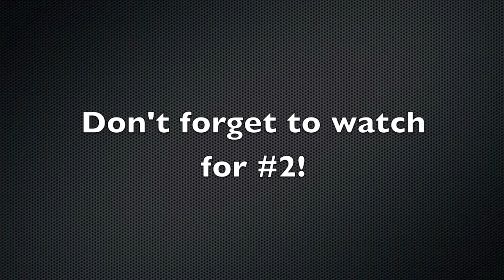Three Guys Beer Reviews: Budweiser (Super Bowl Countdown)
The Three Guys continue the Super Bowl Countdown with #3 on the list: Budweiser. What did the Guys think of Red and White?